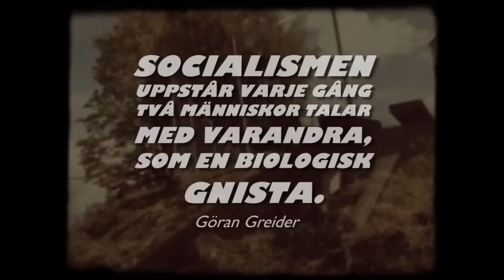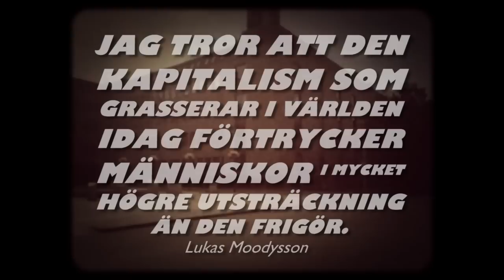Hjalle Östman - Mirakel (Med Stefan Sundström)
Kamera och klippning :
Rebecca Vandor och Hjalle Östman

Text: MIRAKEL
Ingenting är likadant som när jag växte upp I sjuttiotalets Sverige tror jag faktiskt det fanns hopp En rörelse som rörde sig och tillväxt var ett ord Som bara tjänstemän i bankvärlden förstod

Jag samlar mina blommor under sommarns längsta natt Och drömmer om att jorden går tillbaks till att va platt Då gränserna var tydliga och kanten höll oss kvar Under himlavalvets djupa, trygga tak

Men om en fjärils vingar kan förändra ett liv Kan även du skapa mirakel Ja om en fjärils vingar blandar vatten till vin Kan även jag skapa mirakel

Som glädjeflickor lägger vi oss ner och tar emot Likt offer i en människohandel tystnar våra rop Och solidaritet är blott ett ord när du och jag Ej längre skyddas under samma inkomsttak

Ser skuggor utav människor som vägrar ta min hand För sanning smakar bittrast just sanningen är sann Kan hjärtat ta betalt i dollar, klart det inte kan Nej vi är lurade att tävla mot varann

Men om en fjärils vingar…

Det som tagit sekel för att byggas rivs nu ner Det samhälle vi hade tynar mer och mer och mer Men jag stretar mot med orden: Vi tar sten för sten för sten Och bygger upp vad Alliansen rivit ner

För om en fjärils vingar…